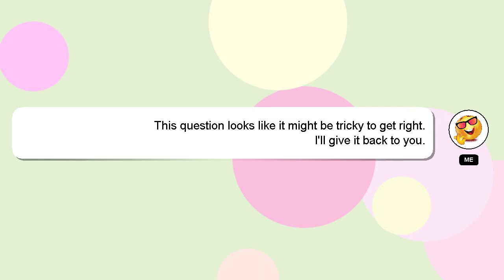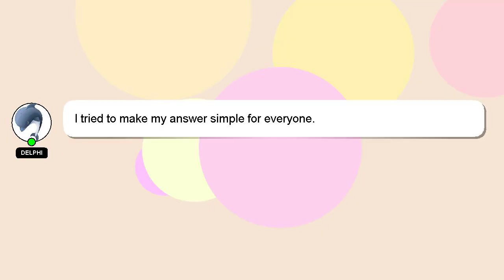How to improve ms in league of legends?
Here's a brief description of who I am, Welcome, I'm Delphi. Allow me to support you in answering your questions. - How to improve ms in league of legends?

Your answer will be recognized and appreciated, and I will 'heart' it to show my appreciation.

*2 What we are experimenting :*